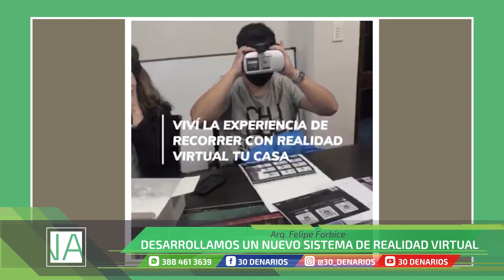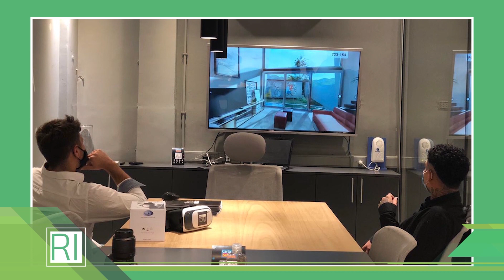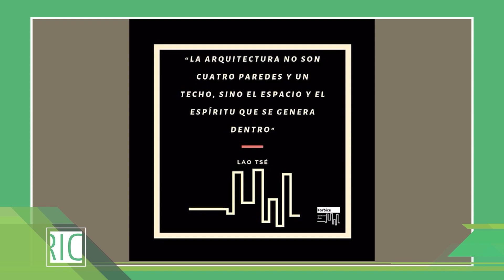30 DENARIOS - Arq. Felipe Forbice